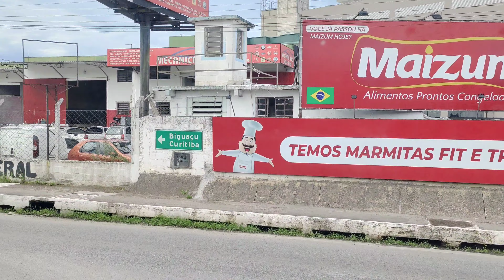Balneário São Miguel EP310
Venha de carona comigo nesse trecho passando por Antônio Carlos a Balneário São Miguel SC.

Mais um episódio do NA ESTRADA COM JMax